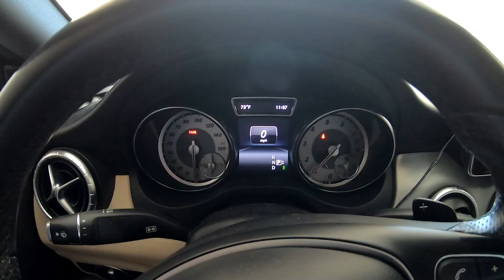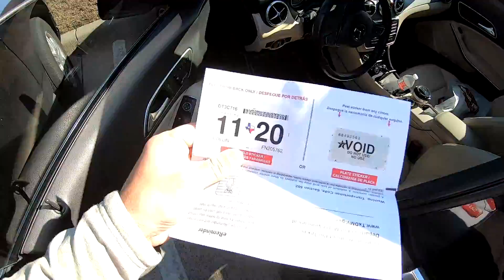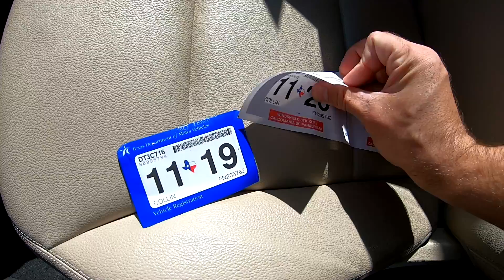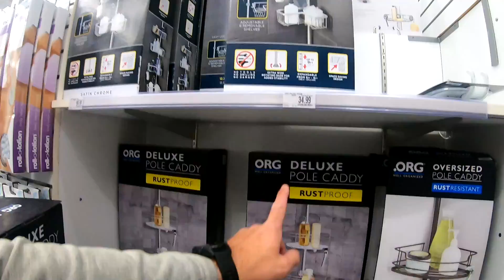Магазин Harley-Davidson/Харлей Дэвидсон в США | Какие мотоциклы продаются в Америке | S12E19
Никакой работы, только лишь походка по магазину Харлей Девидсон в США. Очень большой ассортимент Harley-Davidson в Америке.